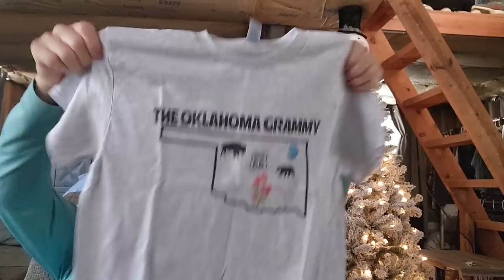CAN'T BELIEVE SHE DID THIS | vlogmas2022, couple builds, homestead, tiny house, off-grid cabin build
Join me on day 3 of my vlogmas2022 as we unbox some mind-blowing gifts from you guys.
  @C'mon keeping it real   @FIRE IT UP FRIDAY  @RidgeLife

| couple builds vlogmas2022
| tiny house | off-grid, cabin build, tractor, homesteading, farming solar, room DIY
| cabin build well solar  off grid homesteading sawmill DIY
 | abandoned cabin, cabin build, homesteading, well, solar, diy, tractor work
| off-grid, cabin build, Concrete slab tractor tiny house solar room DIY